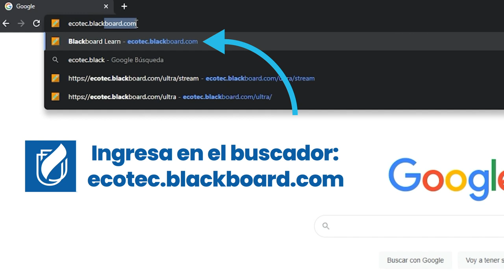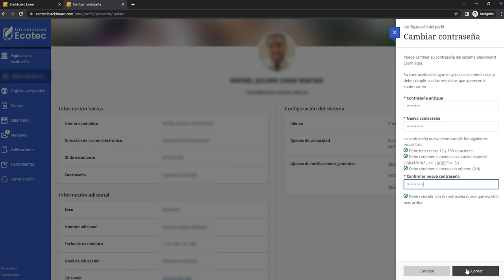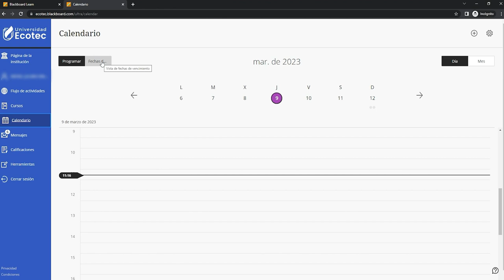Pasos para ingresar a la plataforma Blackboard Learn